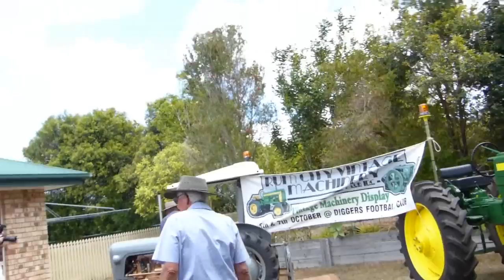Kangaroo Stew # 116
there is a bit of action in the front yard with a photo shoot and a media get together for our local machinery rally.